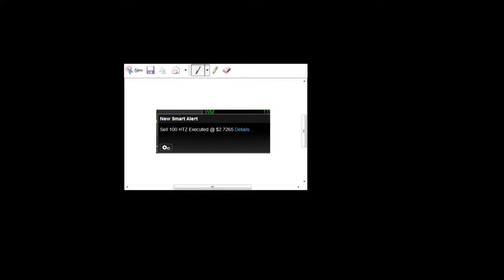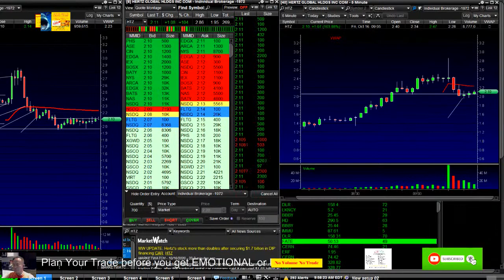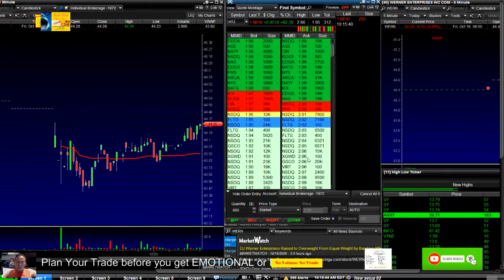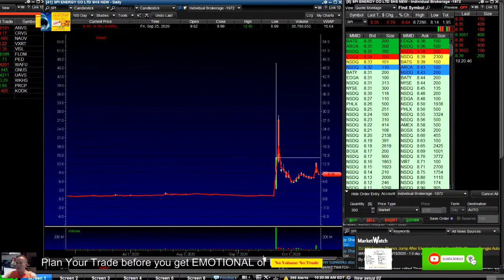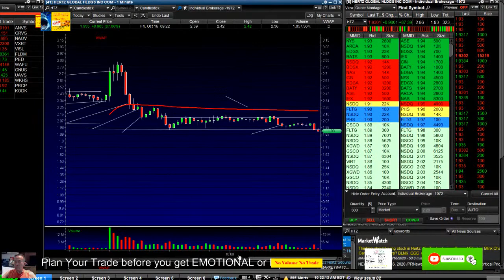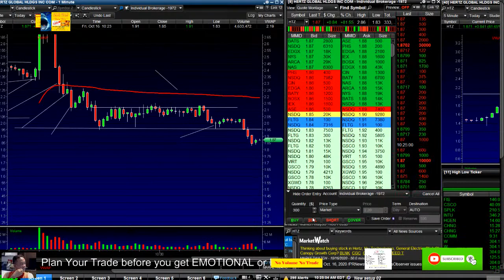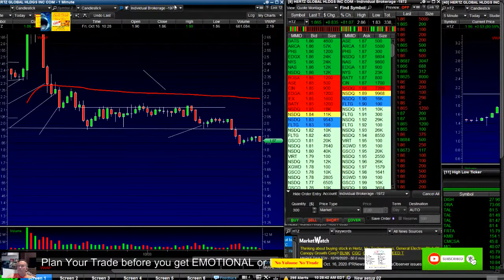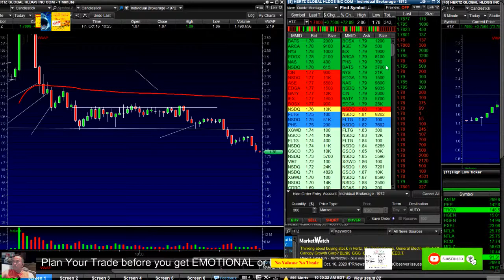[ LIVE ] DAY TRADING $HTZ $VVPR AND Q&A 10/16/20 Day Trading chứng khoán ở Mỹ.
[ LIVE ]  DAY TRADING $HTZ $VVPR AND Q&A  10/16/20
Day Trading Chứng khoán ở Mỹ.

No  Volume No Trade.

A technical analyst, also known as a chartist or market technician, is a securities researcher or trader who analyzes investments based on past market prices and technical indicators. Technicians believe that short-term price movements are the result of supply and demand forces in the market for a given security.